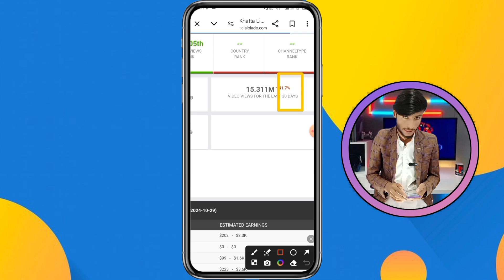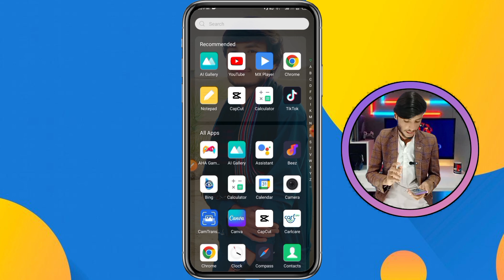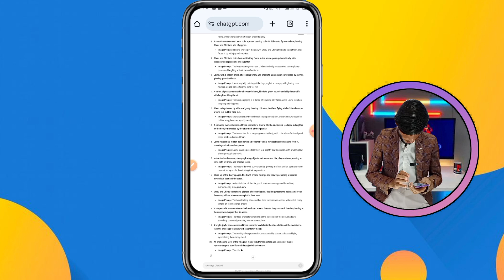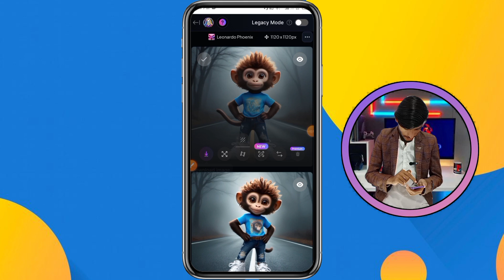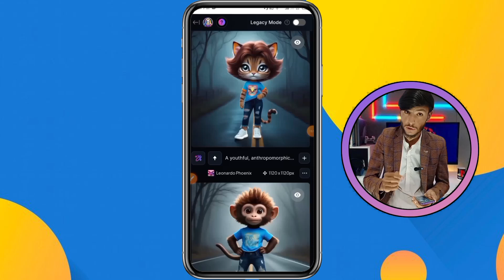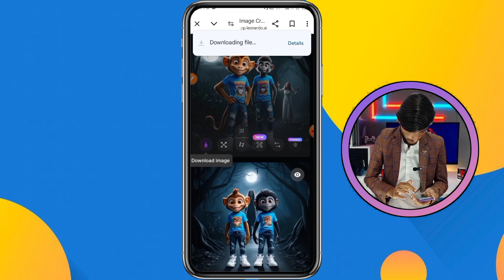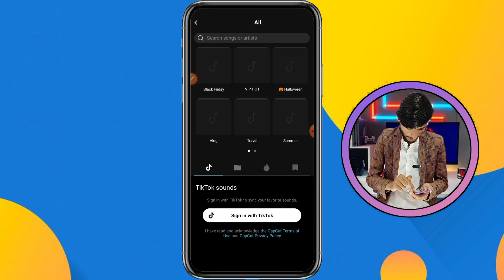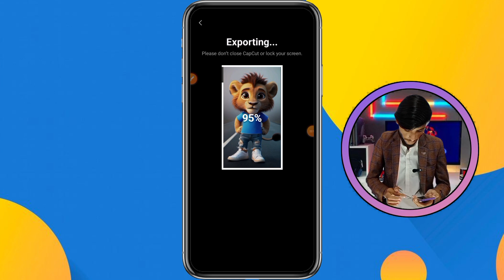Create AI Consistent Characters & Story Videos Like @KhattaLimboo With This One Simple Trick